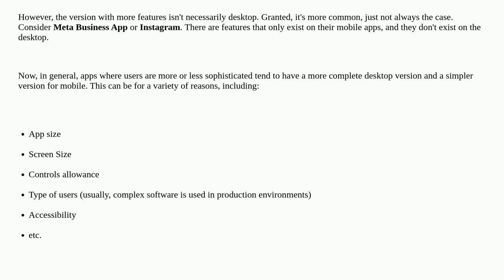Ux: Do complex mobile apps need to have all the same functions as the desktop version?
Do complex mobile apps need to have all the same functions as the desktop version?

A special thanks goes out to the community

  best-practice desktop-application enterprise mobile-application